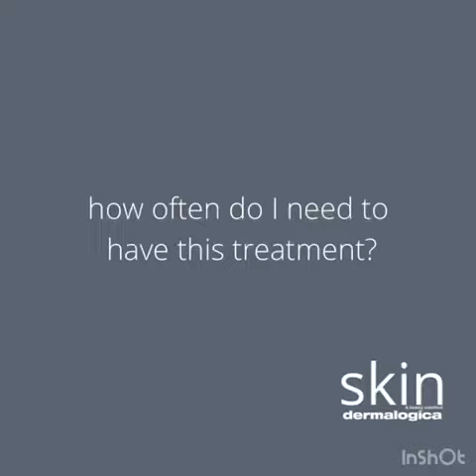Nanoneedling - your questions answered!